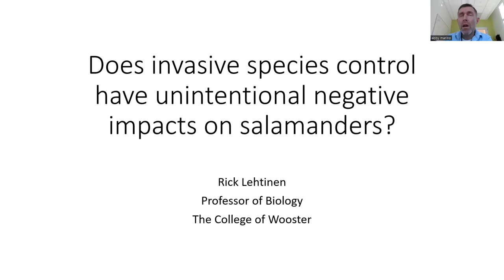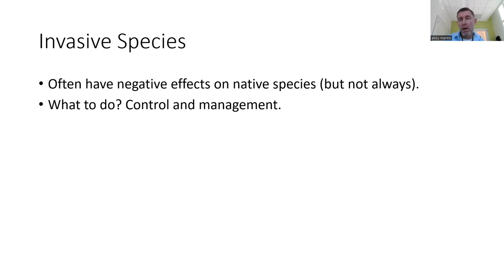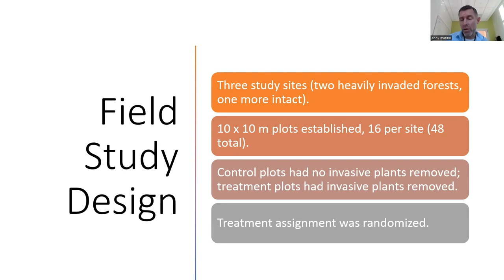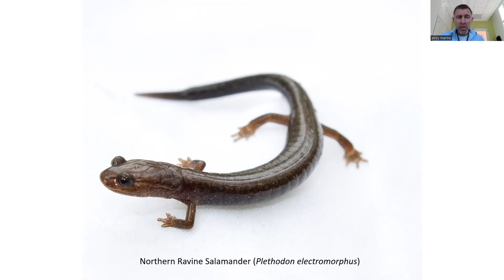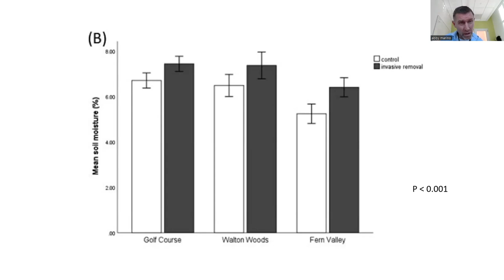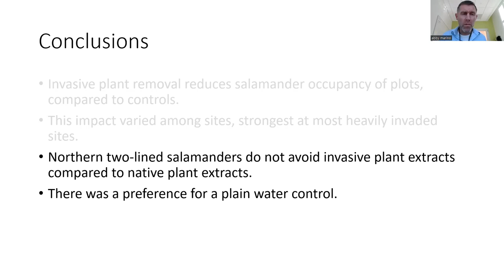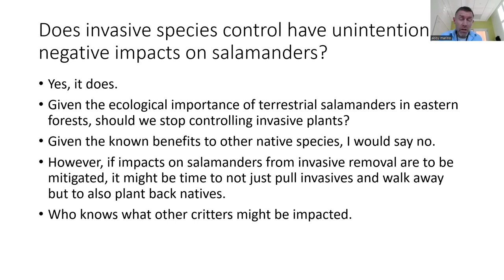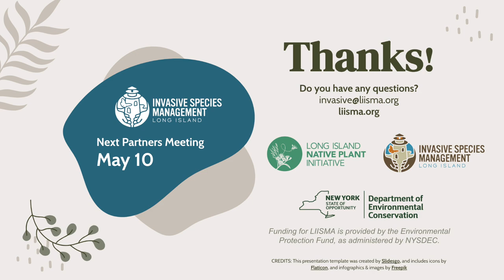The Impact of Invasive Plants on Salamanders • Partners Meeting 2/9/24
Dr. Rick Lehtinen, Professor of Biology at the College of Wooster, discusses The Impact of Invasive Plants on Salamanders.